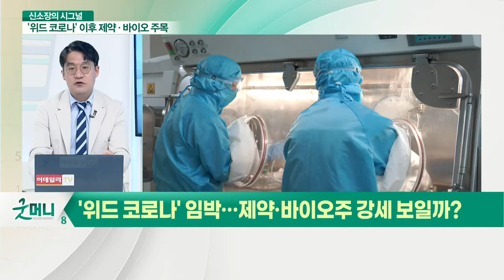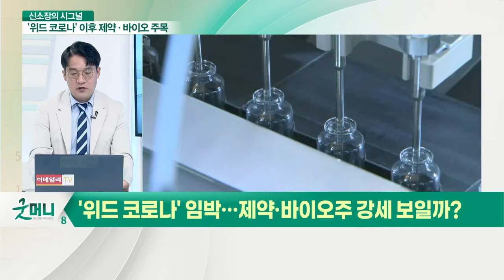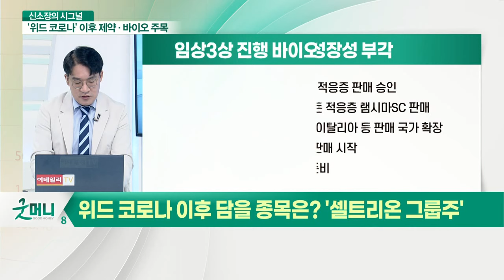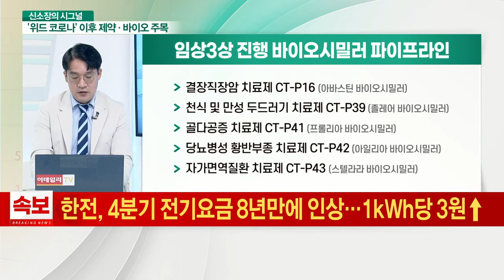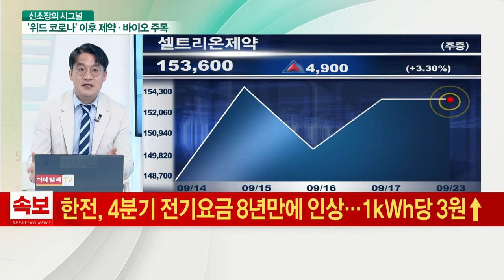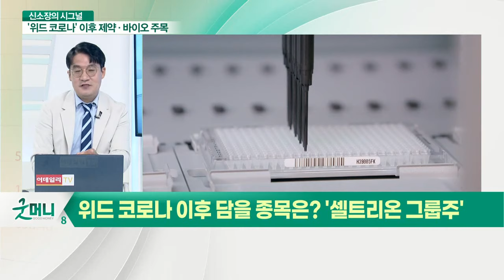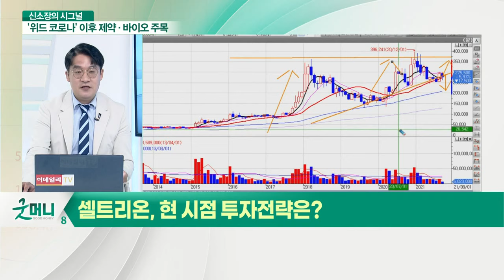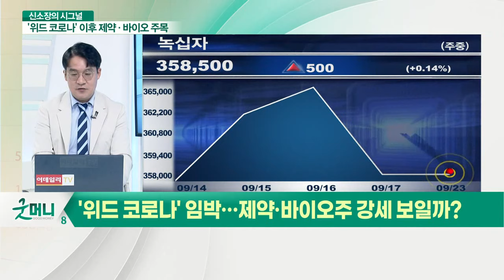셀트리온 그룹주... '위드 코로나' 시대... 코로나19 치료제에서 본업으로_신소장의 시그널 (20210923)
Q. '위드 코로나' 임박… 제약·바이오주 강세 보일까?
- 빗장 푼 영국, 7월 19일 '자유의 날' 선포
- 해외 입국자 EU 승인 백신 접종 완료자 격리 의무 해제 및 마스크 착용 선택

Q. 위드 코로나 이후 담을 종목은? 셀트리온 그룹주

(1) 유플라이마 유럽 본격 공략
- 휴미라 고농도 바이오시밀러 '유플라이마' 3분기 유럽시장 매출 본격 시작
- 2월 유럽연합 집행위원회... 류마티스 관절염, 염증성 장질환, 건선 휴미라 보유 모든 적응증 판매 허가
- 8월 독일 런칭 시작, 유럽 본격적 매출 확대 기대

(2) 램시마SC 성장성 부각
- 2020년 7월 성인 대상 모든 적응증 판매 승인
- 작년 9월부터 영국, 독일 모든 적응증 램시마SC 판매
- 올해 1분기 프랑스, 스페인, 이탈리아 등 판매 국가 확장
- 북미 공략, 캐나다 6월부터 판매 시작
- 미국 3상 임상 및 허가 신청 준비

(3) 임상 3상 진행 바이오시밀러 파이프라인
- 결장직장암 치료제 CT-P16 (아바스틴 바이오시밀러)
- 천식 및 만성 두드러기 치료제 CT-P39 (졸레어 바이오시밀러)
- 골다공증 치료제 CT-P41 (프롤리아 바이오시밀러)
- 당뇨병성 황반부종 치료제 CT-P42 (아일리아 바이오시밀러)
- 자가면역질환 치료제 CT-P43 (스텔라라 바이오시밀러)